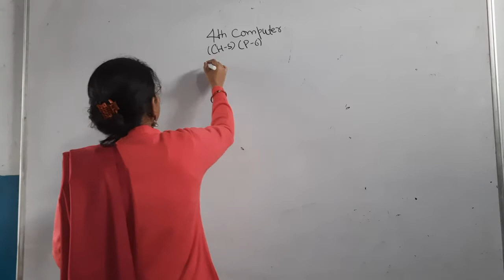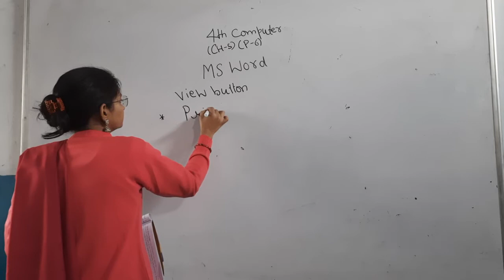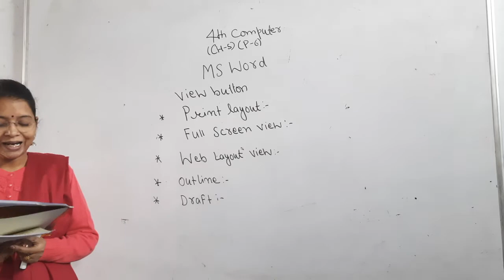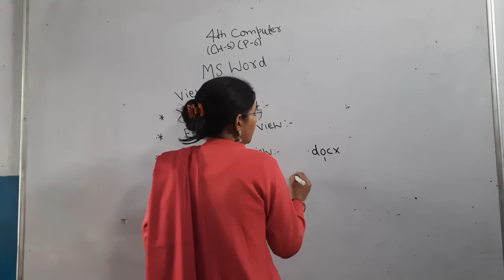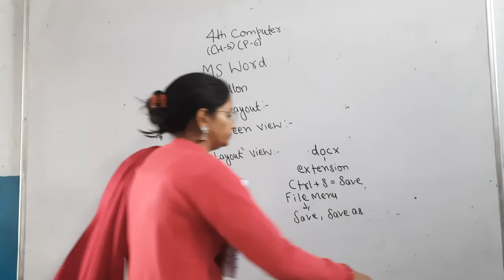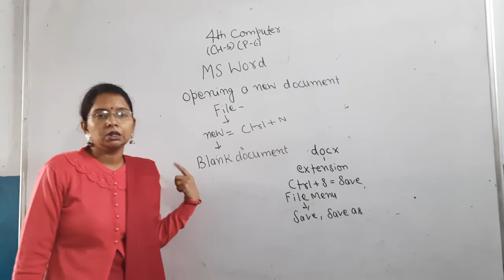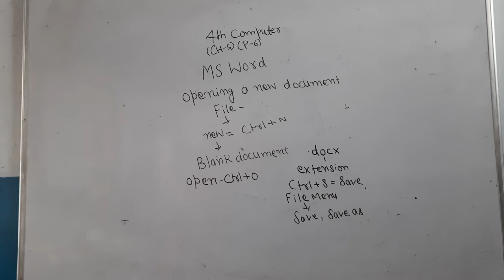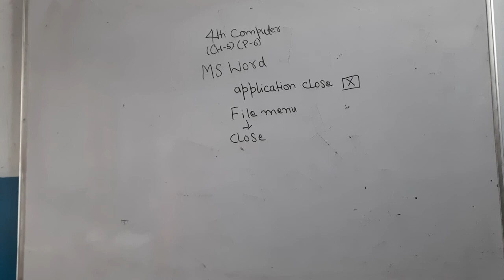4th Computer Ch 5 introduction to MS Word p 6